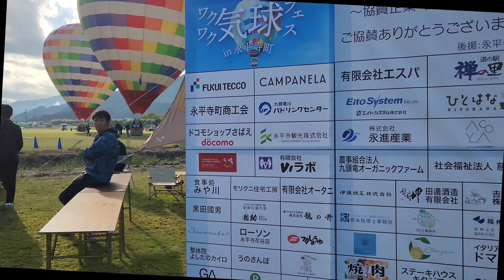【気球フェスin永平寺町】（福井県）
永平寺町九頭竜河川公園で気球フェスが開催されました。
気球への搭乗は朝6時から9時までの三時間との事でしたが、事前の予約枠は一日で埋まってしまったとの事でしたね。
来年も開催されるのなら是非予約を入れて気球に搭乗してみたいと思います。